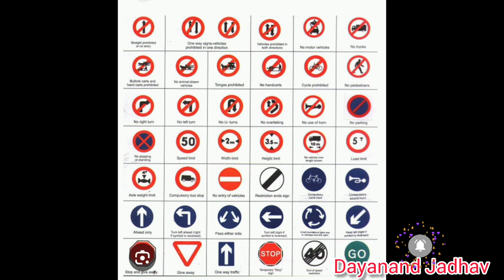Oman Heavy Truck 🚛 Driving Test & Licence Proceduremuscat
Oman Heavy Truck 🚛 Driving Test & Licence Procedure
muscat
lifetime full episode
fit to fat to fit
truck driver life
dubai truck drivers
Oman heavy truck driving
Oman truck driving test
oman
oman driving license
oman driving license details
Oman licence procedure 2023
Muscat driving test
international driving permit
international driving license
International driving licence procedure Oman
Live driving test Oman
Ibra Om⁰p,ean driving test⁰0)⁰ LP
salatat ibra Oman
Ibra Oman driving test
Oman video
oman viral video